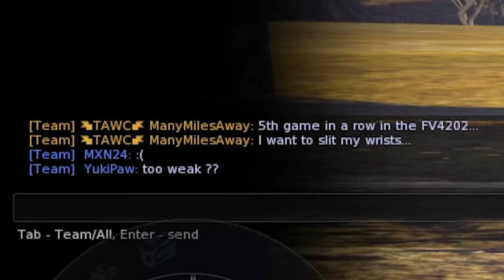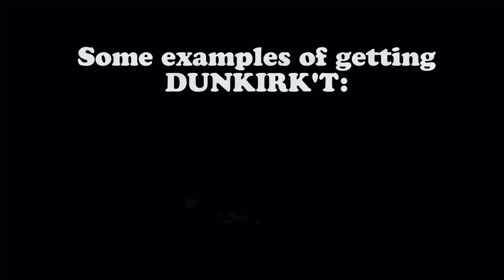War Thunder: FV-4202 Super Unicorn Review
For those of you wondering why this wasn't done on Saturday of last week, I had high fevers all weekend long and was confined to my bed for most of it.  I'm still feeling the tail end of it as I upload this.  Hope everybody had a great Halloween!

P.S. Due to how busy my life is at the moment between school and a new job I am going to have to change my Weekly Unicorn reviews into a bi-weekly thing.  This will also give me more time to work on them in smaller increments rather than having to cram them all together at the last minute which is what I have been doing for the past month and the quality and consistency of uploads has suffered as a result.

When it asks you for an invitation code, use mine to receive 10 GE to get started: ntk8y

If you want to send me replays for potential use on this channel

System Specs:
Headset:
Steelseries Siberia Elite (non-functioning, using playshare)
or
Premium Hi-Fi DJ Style Over-the-Ear Pro Headphone
by monoprice

Microphone:
Blue Yeti Microphone w/Swing arm and Dragonpad Pop filter

AMD FX 8350 BLACK Edition 8 core processor

EVGA GeForce GTX 970 4GB SC GAMING ACX 2.0

Corsair 750 Watt power supply